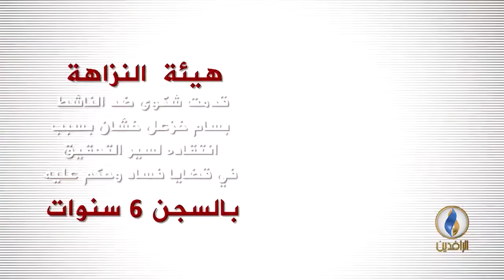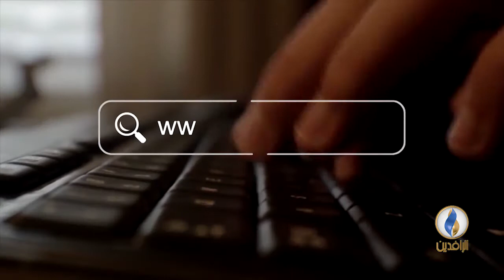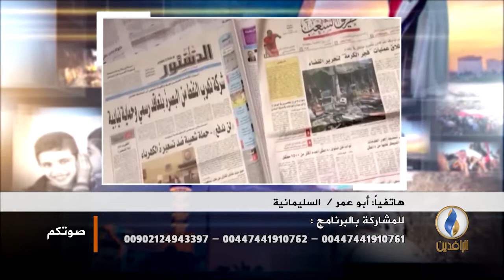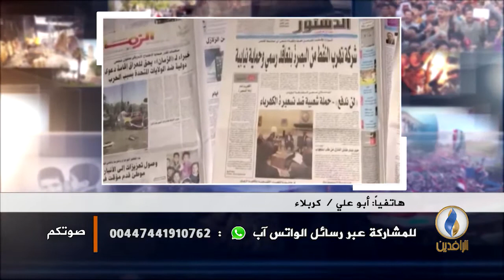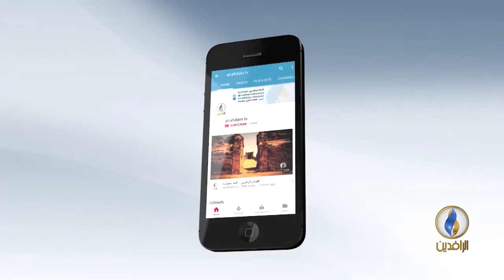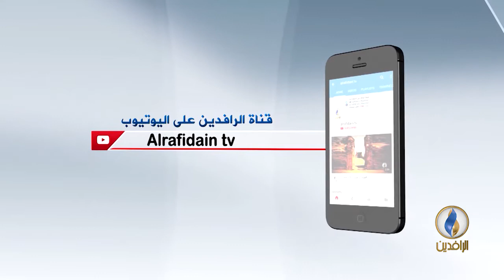صوتكم. وسائل الإعلام في العراق .